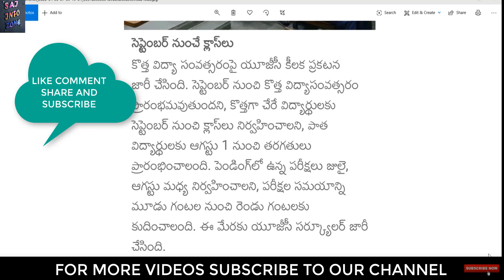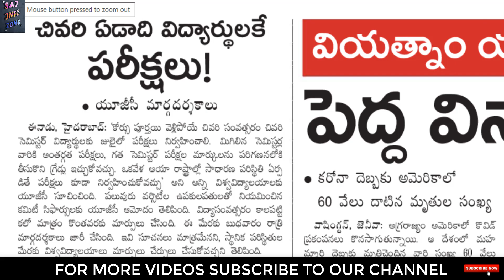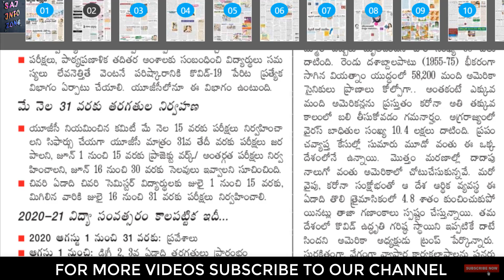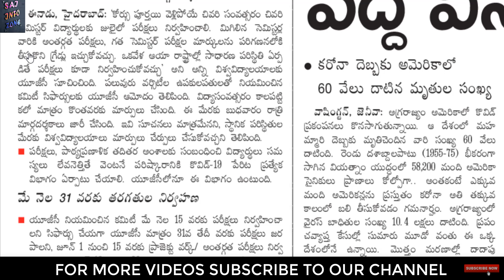Btech, Degree, Diploma, etc 1 2 3 years promoted And Sem Exams Conducted Only Final Year Students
If likes our videos pls like the video share video comment the video